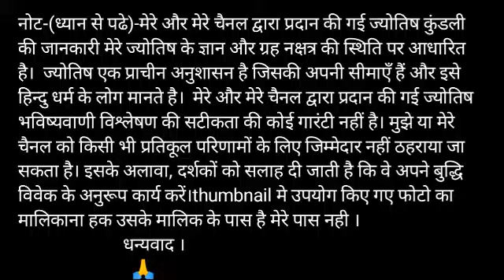I name Horoscope Rashifal 2020 |जानिए I नाम वाले | राशिफल साल 2020 | I naam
I नाम वालों का कैसा रहेगा वर्ष 2020 | I naam logo ka bhavisya 2020 | 2020 I naam ke liye | I akshar ki Rashi | I naam walo ka bhavisya | I naam wale log | I naam ke liye kaisa rhega 2020 | kaisa rhega I naam ke liye 2020 |

I name rashifal 2020 | I नाम वालो का 2020 का संपूर्ण भविष्यवाणी | I name 2020 full horoscopes | Full future of I name 2020

In this video we will tell you about I name horoscopes rashifal 2020 .meaning of the first letter of your name 2020 nature by name in hindi personality through I name horoscope rashifal 2020 I letter name personality in hindi First alphabet name personality first letter of my true love name first alphabet of your life partner I letter name personality in English I name people things about personality rashifal 2020 tips in hindi by purushottam shandilya

राशिफल 2020 के अनुसार जानिए I नाम वाले लोगे के लिए यह साल खुशियो की बरसात करने वाला है साथ हो आपकी लाइफ मे कई सकारात्मक बदलाव आने की भी उम्मीद देखने को मिल रही है । आज हम आपको बताने वाले है की I नाम वाले लोगो के लिए साल 2020 कैसा रहने वाला है ।तो चलिए जानते है साल 2020 मे क्या कहते है आपके सितारे । I नाम वाले लोगो का राशिफल 2020 हिंदी टिप्स करियर प्यार पारिवारिक जिंदगी सब कुछ इस विडियो मे बताया गया है ।

I name Rashi rashifal 2020
1st- I naam rashi love rashifal
2nd- I naam rashi 2020 rupya paisa rashifal
3rd- I naam rashi 2020 swasthay rashifal
4th- I naam 2020 vyapaar vyavsay career rashifal
5th- I naam 2020 gyan shikha rashifal
I नाम  राशि राशिफल 2020 -
1- I नाम  राशि के 2020 राशिफल के उपाय
2- I नाम  राशि धन और वित्त संबंधित सारी बाते
3- I नाम राशि प्रेम संबंध प्रेम प्रसंग राशिफल
4- I नाम राशि 2020 राशिफल स्वास्थ्य से संबंधित राशिफल
5- I नाम राशि व्यापार व्यवसाय करियर जीवन राशिफल
6- I नाम  राशि 2029 राशिफल
7- I नाम राशि जन्मकुंडली विशेषज्ञ

धन्यवाद ।